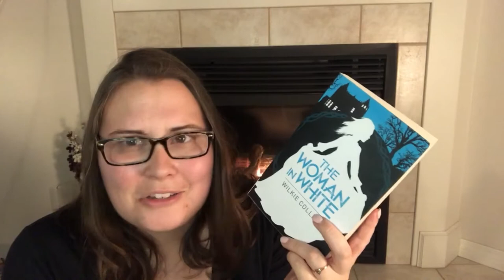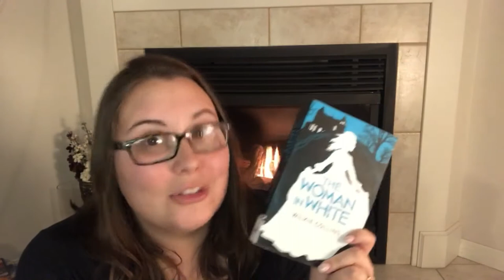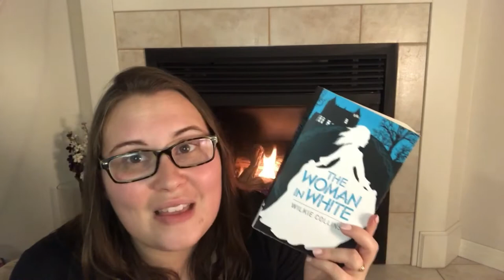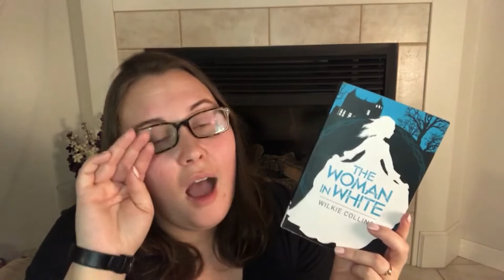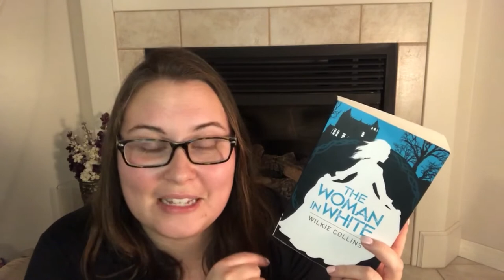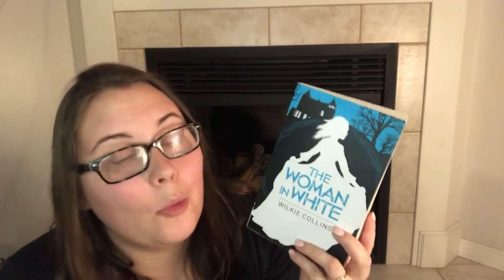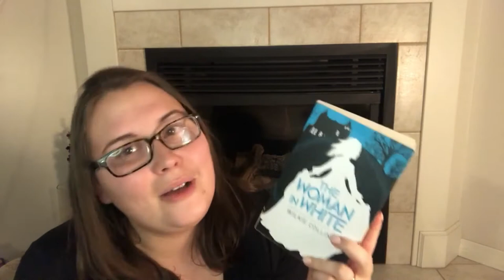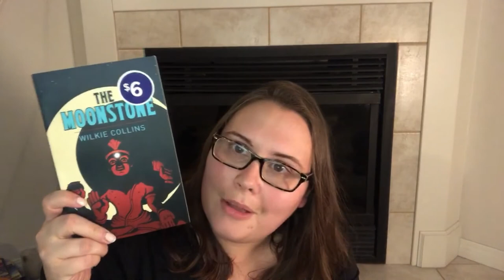The Woman in White Book Review ~ Timeless Tomes